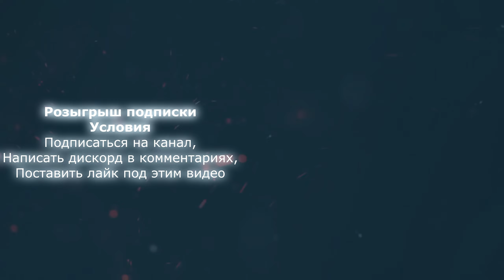*SUB GIVEAWAY* neverlose | hvh clips ft. Metastars.lua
gamesense.pub
skeet
hvh
hvh skeet
hvh csgo
hacks
cheats
skeet invite
gamesense invite
primordial invite code
primordial.dev
prim